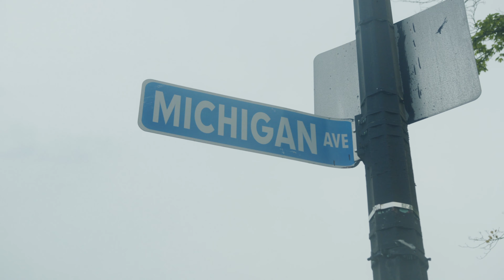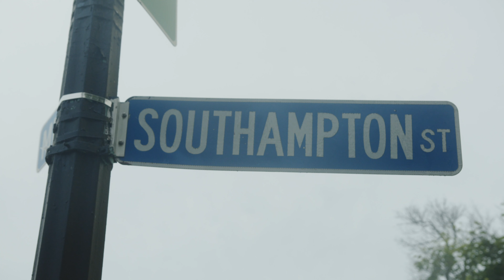Rick Hyde - MS. YOUNG'S [Official Video]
Directed by Zach Warren Films & Phresh

STIMA - Available everywhere now!

2022 Black Soprano Family, LLC